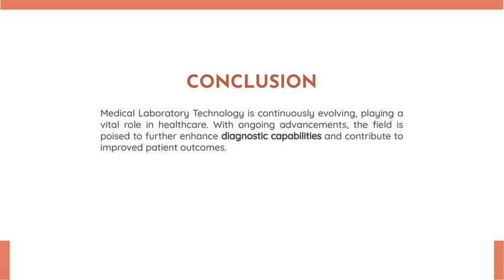Medical Laboratory Technology